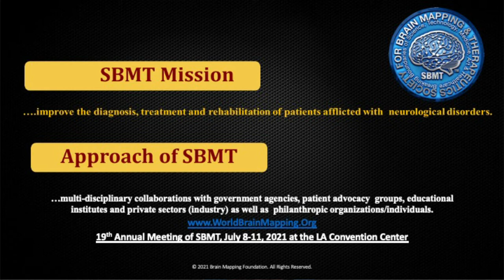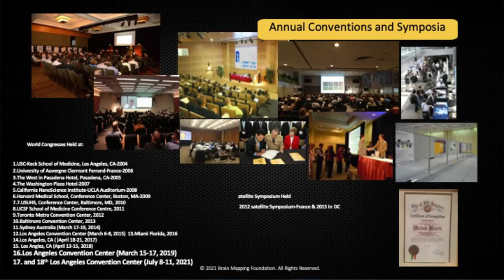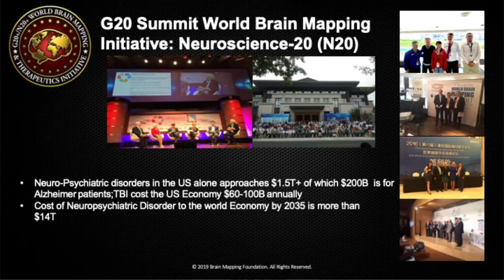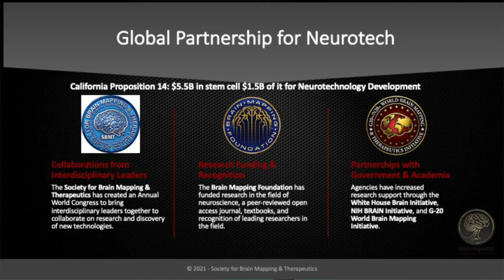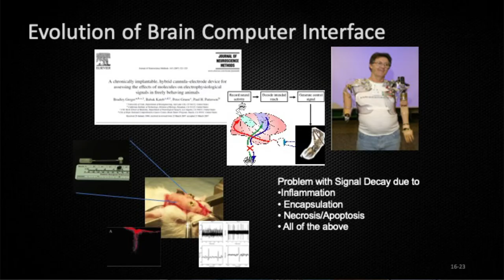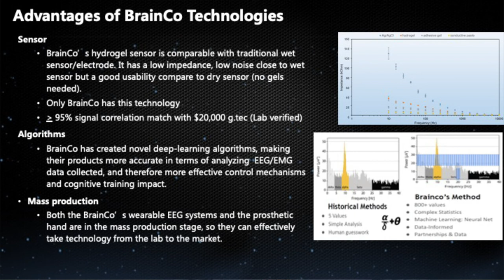Dr. Babak Kateb Opening Ceremony Keynote of Brain Center of Shanghai Children's Medical Center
Congratulations for the opening of the Joint Laboratory of Brain Science at the Shanghai National Medical Center